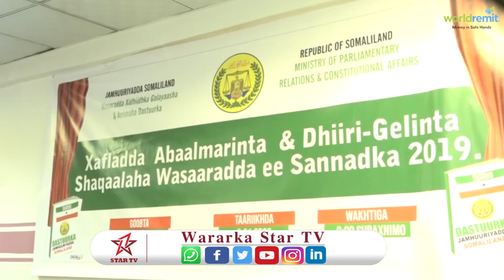Wasaarada X.Goleyaasha Arrimaha Dastuurka JSL Oo Abaal Marisay Shaqalaheeda